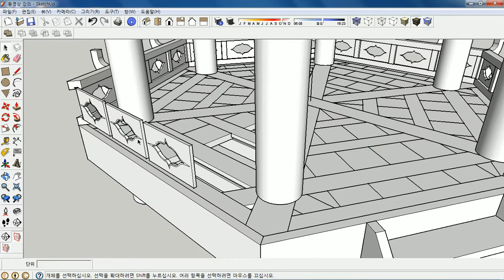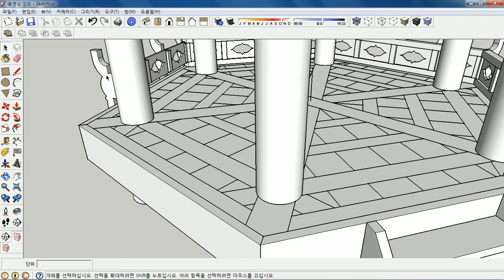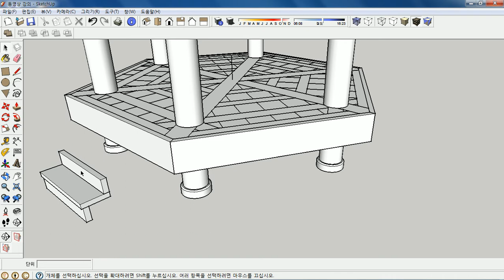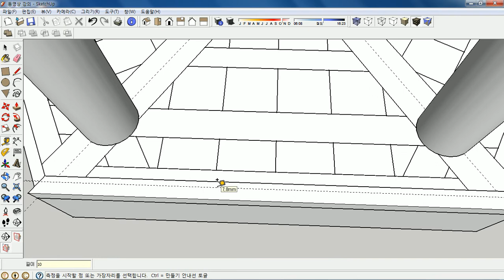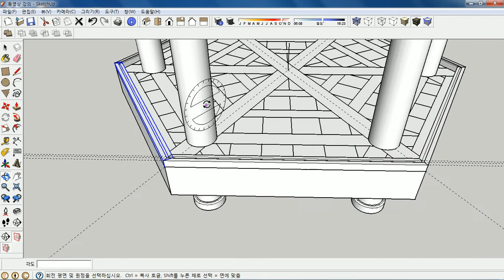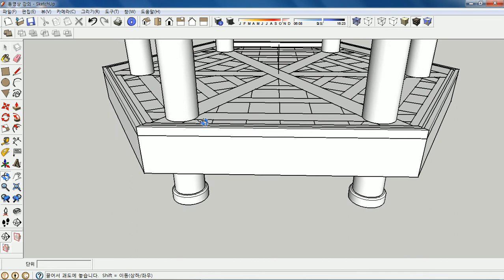한옥설계 | 스케치업 강좌 | 육모정자 제44강 지방